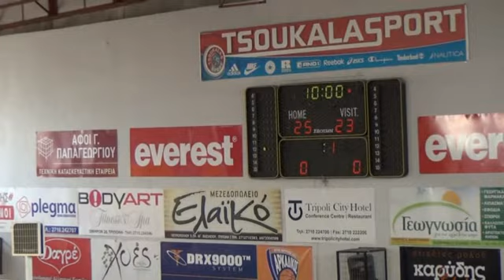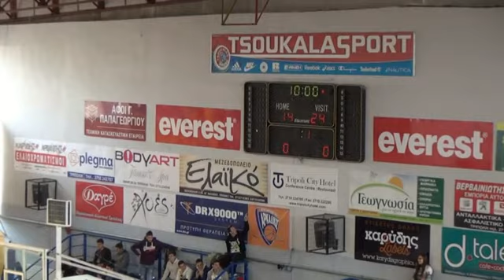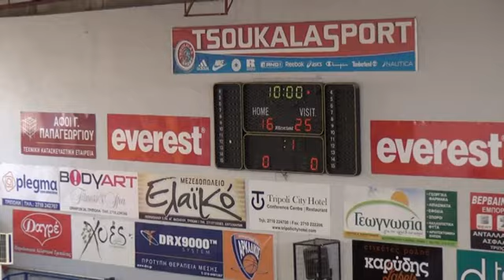WEB TV a-s: 1ο ΓΕΛ Τρίπολης-ΓΕΛ Τροπαίων 1-2 (Σχολικό Βόλλεϊ)